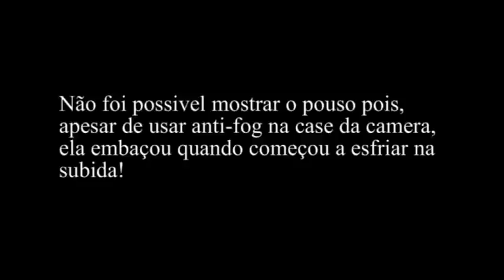Meridian decolando de Marte